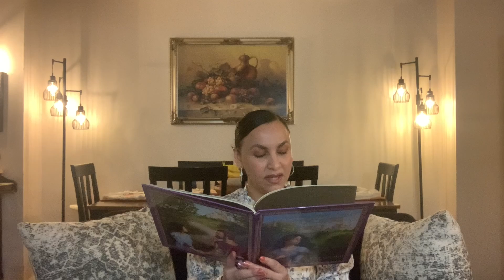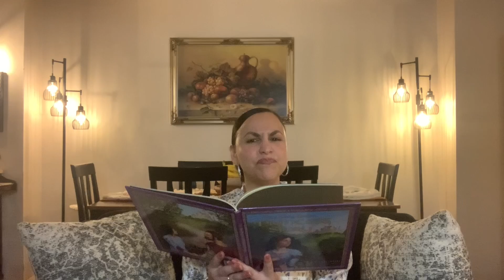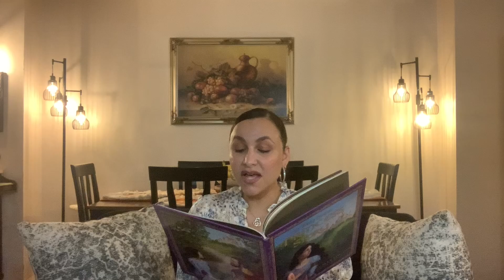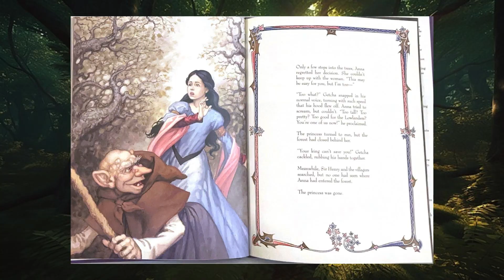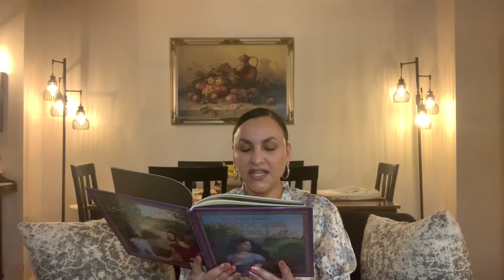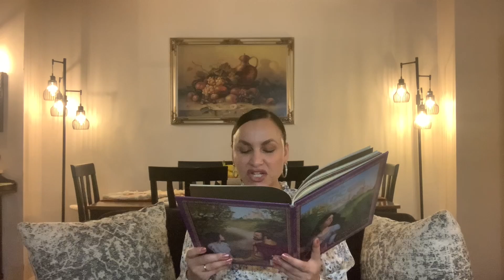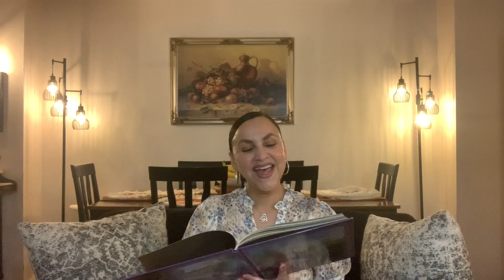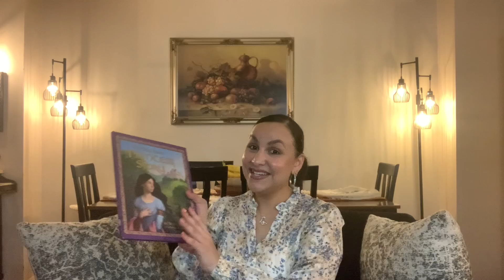The Way Home Princess Story - By: Max Lucado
Teaching about the power of the love. While enabling us to see the saving love of Jesus Christ who gave His life so we can have redemption, salvation, hope and life!